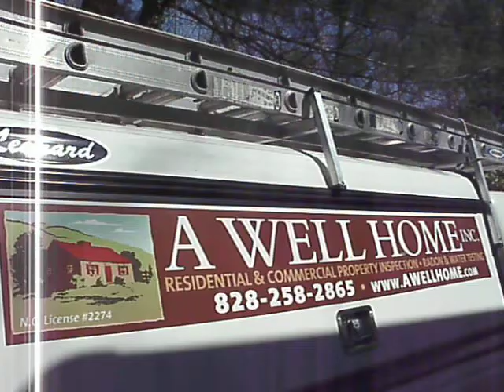ASHEVILLE MOVERS MET LOCAL BEAVERDAM HOME IMPROVEMENT GUY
A Well Home, Inc. is a locally owned company providing high quality home inspections and the best customer service. Licensed by the State of North Carolina, owner Grant Morrill brings 30 years of experience in real estate, home inspections, home repair and remodeling. You can depend on A Well Home!